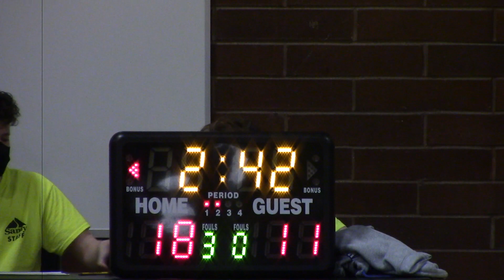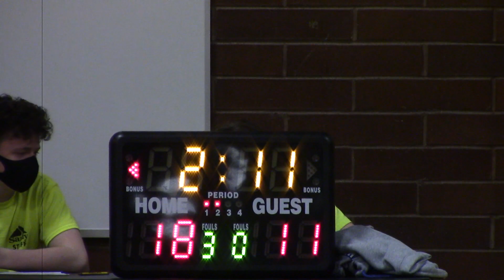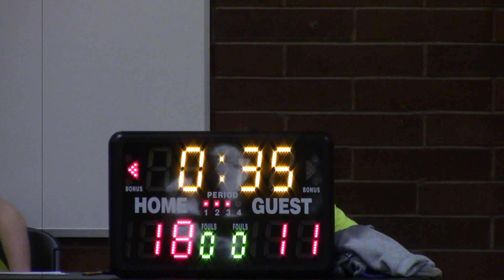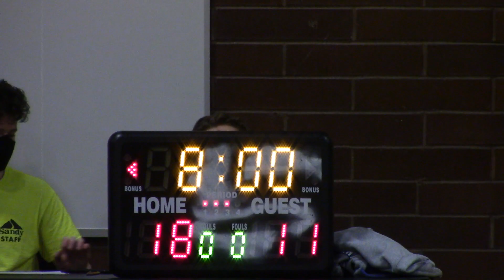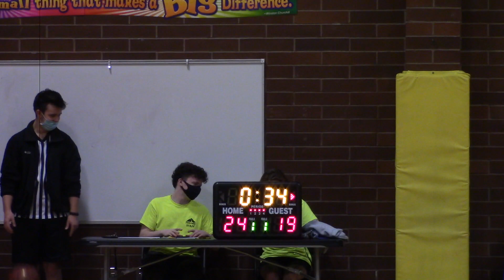Crescent 2 - 2.20.21 - Game 3